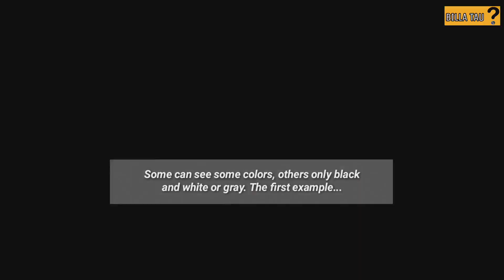8 Hewan BUTA WARNA Melihat Dunia